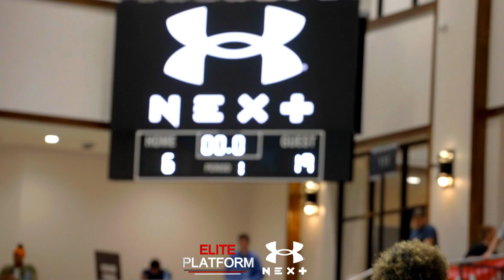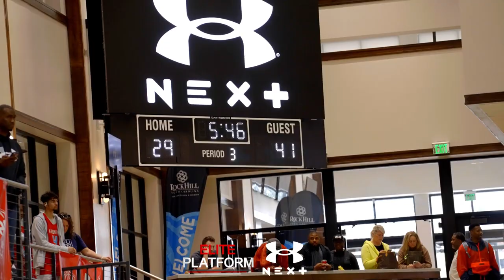Team Thrill vs West Coast Elite: 17U Under Armour Session 2 Spring Championship Game |Rock Hill, SC.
Team Thrill vs West Coast Elite: 17U Under Armour Session 2 Spring Championship Game In Rock Hill, SC.